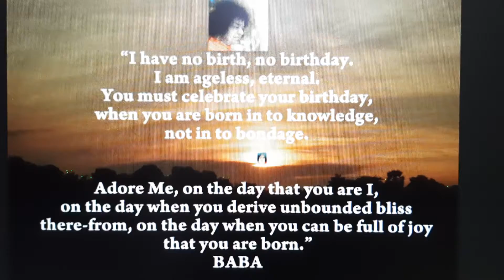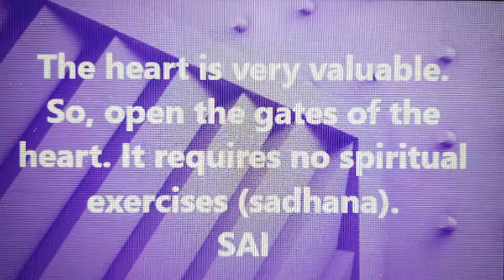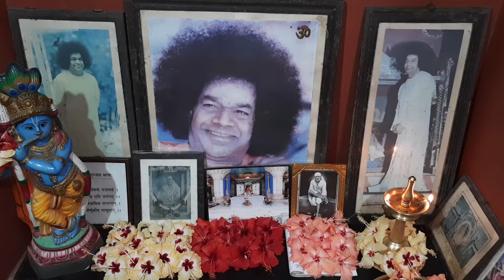MATHUR EAST PALAKKAD - PREM SAI HOME - DAILY PUJA (11/12/2022)